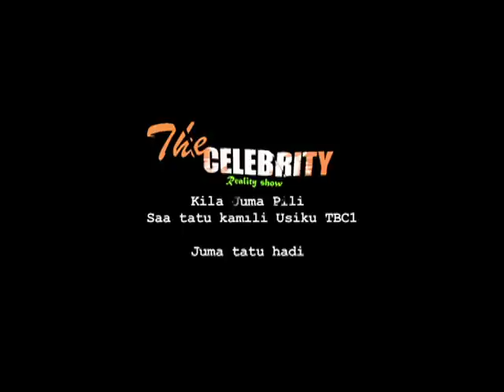The Celebrity reality SHOW on TBC1.mov